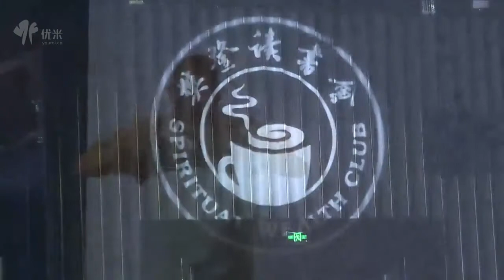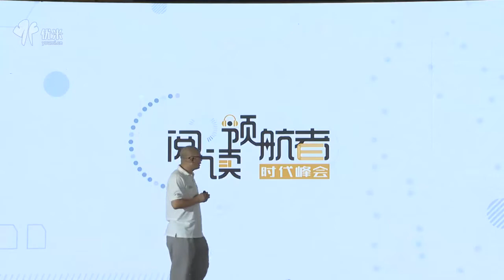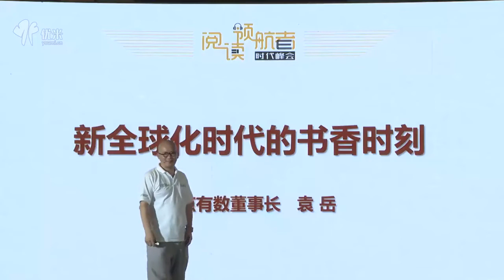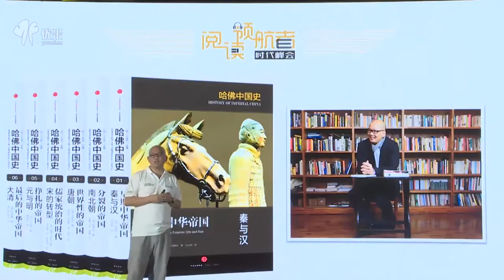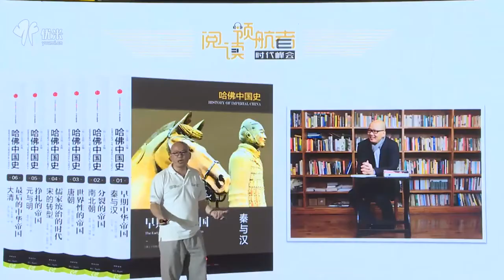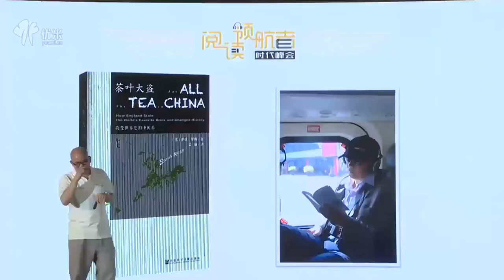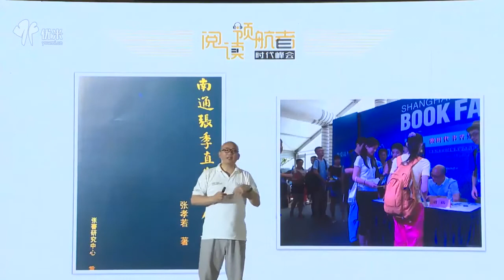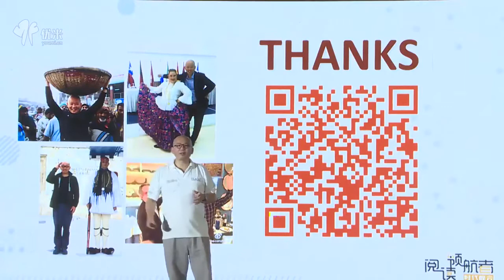为什么读书应该放眼全球 了解世界